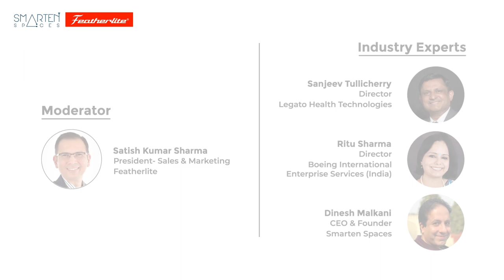Back to Workplace Webinar by Featherlite in association with Smarten Spaces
Workplace is not only limited to the office or home. It can be any place which facilitates productive work and safety. Each one of us is embracing the new reality & formulating plans during these tough days. The way we work is constantly changing. Here is the full video for you, if you missed this webinar. The panelists were:
Ms. Ritu Sharma: Director, Boeing International Enterprise Services (India)
Mr. Sanjeev Tullicherry: Director Legato Health Technologies
Mr. Dinesh Malkani: CEO & Founder, Smarten Spaces
Mr. Satish Kumar Sharma: President Sales & Marketing, Featherlite (Moderator)